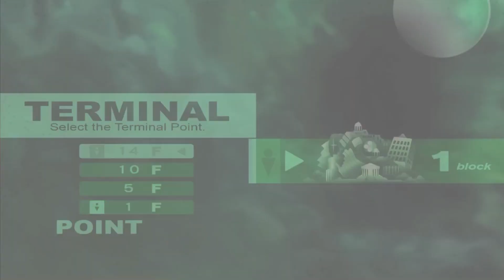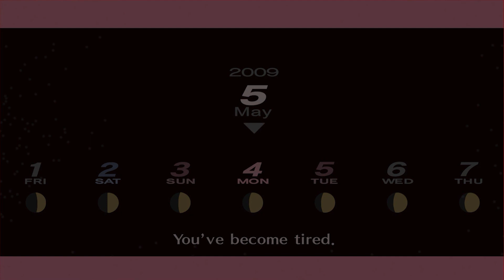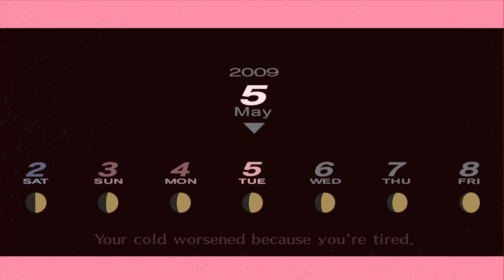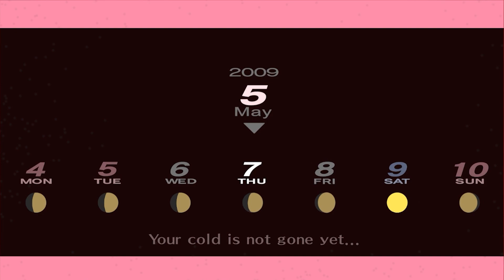Persona 3 Portable FeMC Route 100% Playthrough | Part 09 | : Saori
Welcome to my Persona 3 Portable FeMC Playthrough! Our first best girl

A reminder that I will be using a 100% guide for social links and daytime and evening routines, but not for Persona fusions and Tartarus. I have already played this game before so I want to try getting a 100% playthrough, so therefore I am using the guide